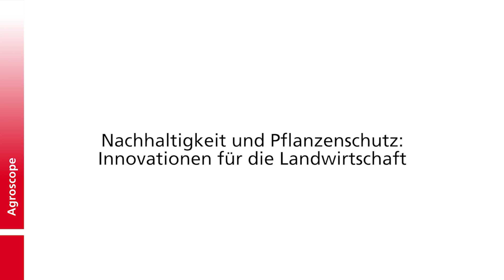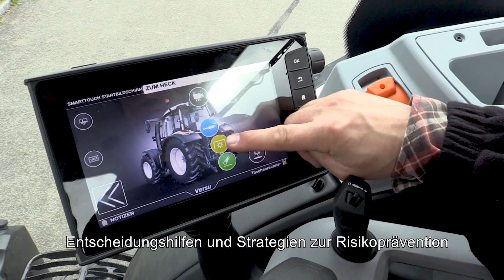Nachhaltigkeit und Pflanzenschutz: Innovationen für die Landwirtschaft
Alain Gaume zur Zukunft im Pflanzenschutz
Die Landwirtschaft steht im Pflanzenschutz vor vielen Herausforderungen. Entsprechend wichtig ist die Forschung in diesem Bereich. Was Agroscope tut, erfahren Sie in diesem Video.